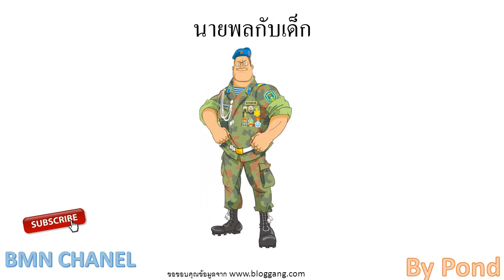นายพลกับเด็ก